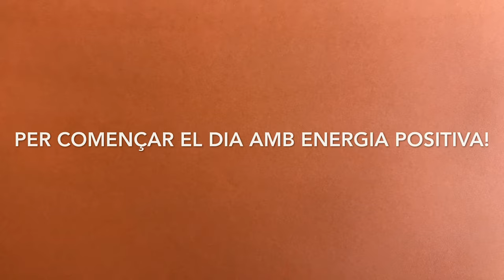Sessió de relaxació- Sant Ramon de Penyafort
Avui, els nens i nenes del parvulari de Sant Ramon, hem començat el dia amb una sessió de relaxació tots plegats! Aquesta vegada, ho hem fet estirats. Mireu, mireu.